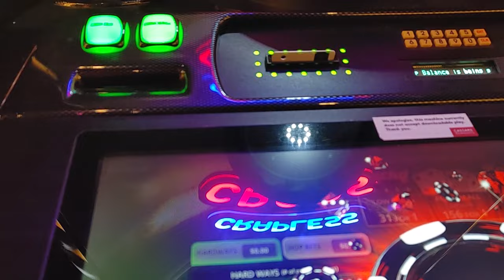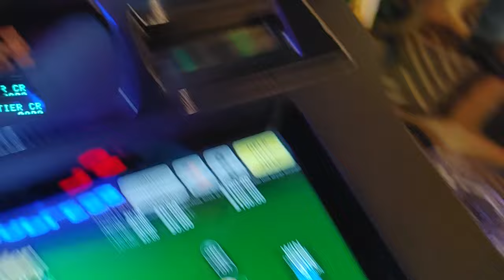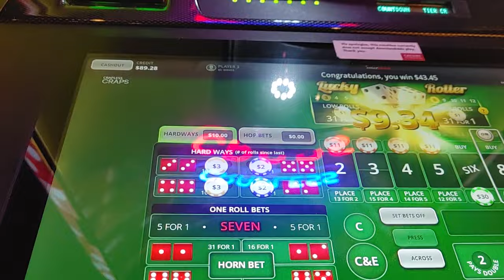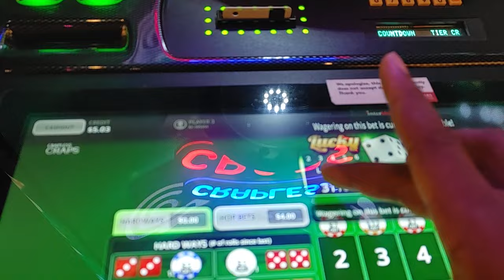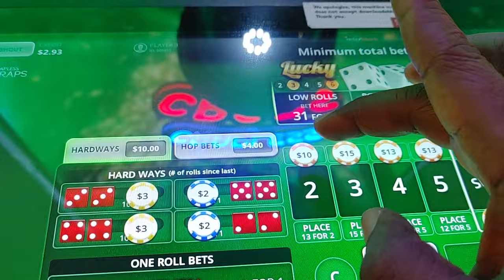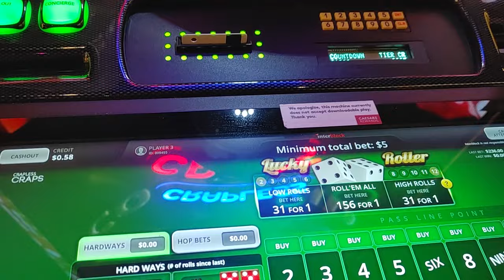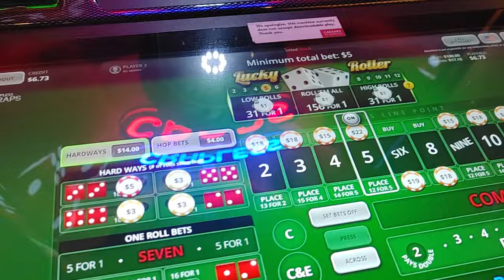CRAPLESS BUBBLE CRAPS PLANET HOLLYWOOD 1-15 ACTION. LETS SEE WHAT HAPPENS